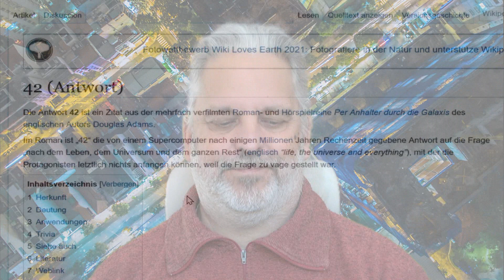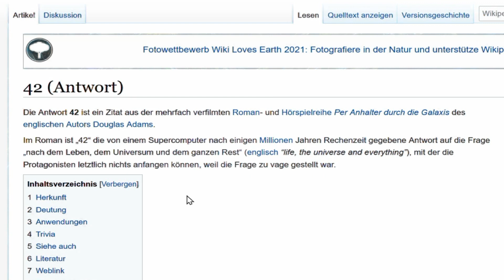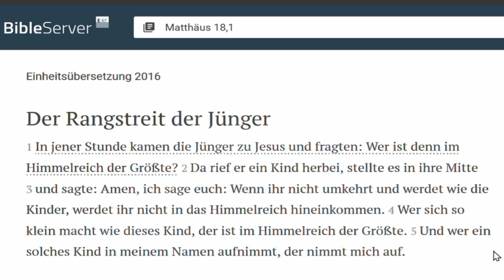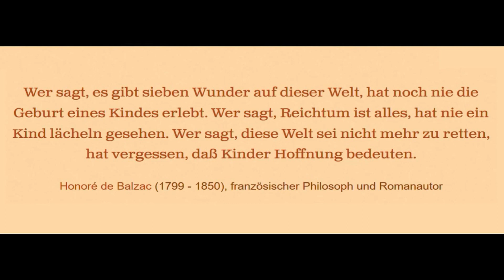Gedankenblitz vom 22.05.2021 - "42" oder werdet wie die Kinder